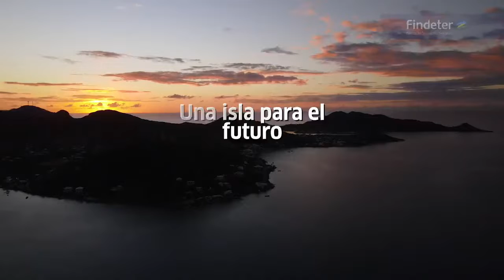"El huracán Iota se llevó todo, quedé sin nada. Hoy ya tengo mi casa. Estoy feliz": Karel Robinson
"El huracán Iota se lo llevó todo, quedé sin nada. Hoy ya tengo mi casa. Estoy feliz": Karel Robinson, habitante de Providencia.

1.728 viviendas han sido entregadas, gracias al compromiso y esfuerzo de quienes apoyaron las labores de reconstrucción.